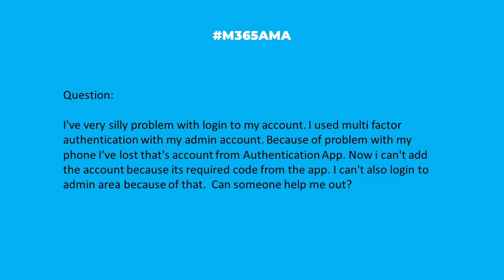M365AMA How do I reset my admin account in the Authenticator app?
“I've very silly problem with login to my account. I used multi factor authentication with my admin account. Because of problem with my phone I've lost that's account from Authentication App. Now i can't add the account because its required code from the app. I can't also login to admin area because of that.  Can someone help me out?”

Some relevant notes/links shared by the team:

-- Here's a long thread on Microsoft Answers on this topic that may help resolve the issue (verify identity via text), otherwise points you toward your M365 Admin to disable MFA for your account to allow you to get back in
--  As we discuss at length, the best way to avoid this issue is to establish multiple security methods upfront, so that you do not run into this not-so-uncommon issue with Authenticator.